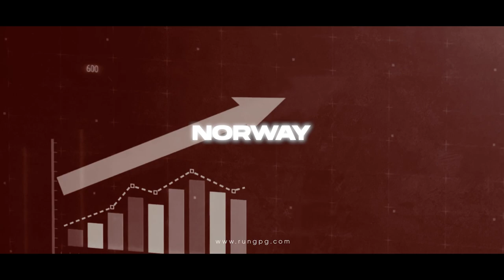RUN GPG Trailer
The ‘RUN GPG’ Podcast, hosted by David Morrell, is a highly curated interview style show where we have conversations with individuals in the world of entrepreneurship, business, personal development, writing, music, fashion, and the arts. Guests include celebrities, influencers, best-selling authors, successful entrepreneurs, and creatives. We learn their story and deep dive into valuable information to inspire you in your life, your business, your career, and your creative process. Every episode is a blueprint for ‘success mapping’ that tells the story of our notable and successful guests and strives to provide inspiration and ideas you can implement into your own life.

Links:

DAVID MORRELL
flow.page/davidmorrell